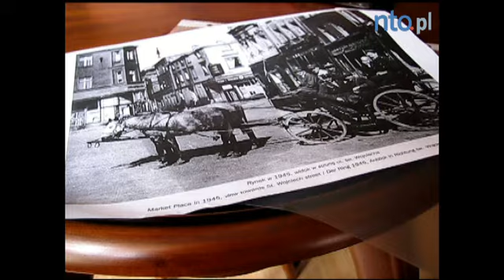Tajemnicze zdjęcie z Opola z 1945 roku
O tym, kto jest na zdjęciu zrobionym w 1945 roku opowiada pan Wojciech Bułat.